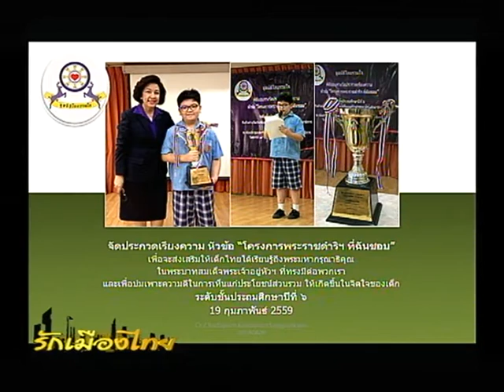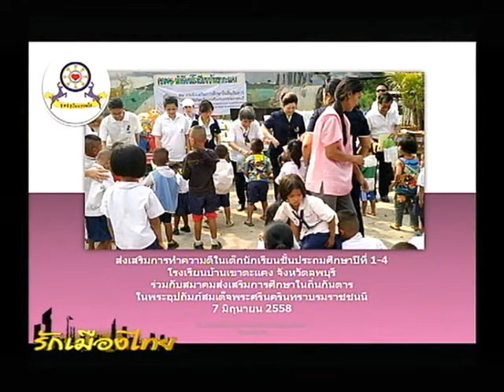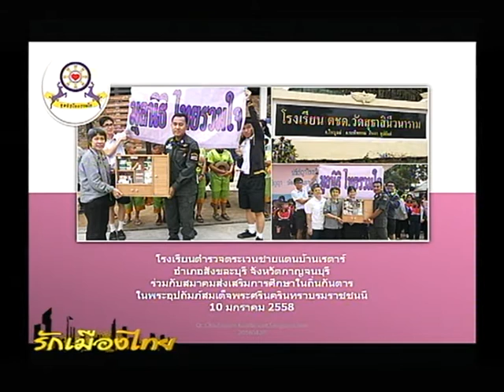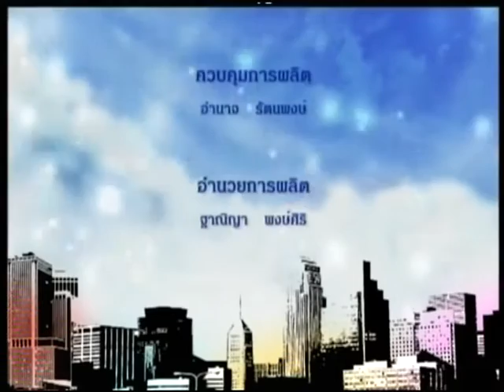รักเมืองไทย TNN2 ตอน มูลนิธิไทยรวมใจให้อะไรกับสังคม O/A วันศุกร์ที่ 20 พ.ค. 2559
เชิญรับชม รายการรักเมืองไทย ย้อนหลัง
-ตอน  มูลนิธิไทยรวมใจให้อะไรกับสังคม
-เผยแพร่เมื่อ  วันศุกร์ที่ 20 พฤษภาคม 2559
-พิธีกร : คุณสายสม   วงศ์สาสุลักษณ์
-แขกรับเชิญ  :
1.ทศ.พจนพรรณ  มีสัจจี (ประธานมูลนิธิไทยรวมใจ)
2.ดร.ชฎาภรณ์ โฆษิตานนท์  สงวนแก้ว (เลขานุการมูลนิธิไทยรวมใจ)